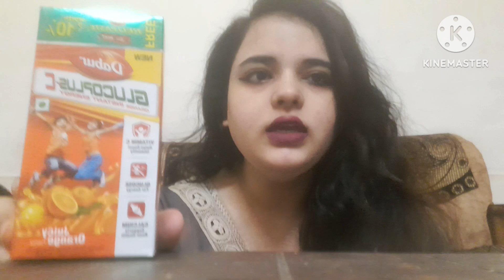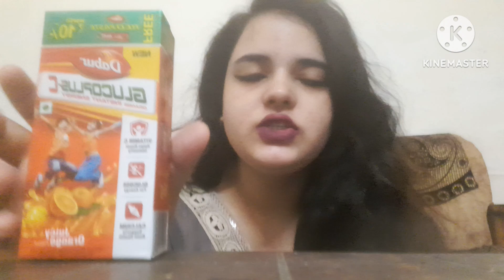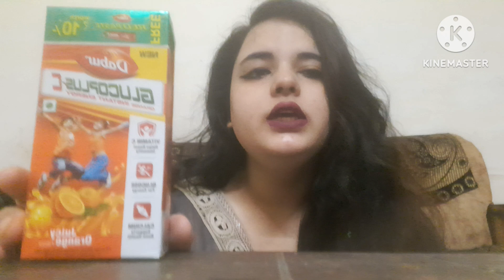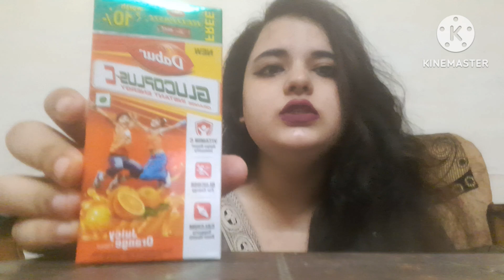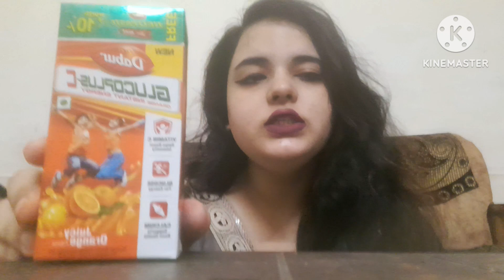Dabur glocoplus-c immunity ko badata hai,summer me jarur piye ye ata hai orange flavour mey?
Dabur glocoplus-c immunity ko badata hai!summer me glocoplus-c jarur piye,ye ata hai orange flavour mey?